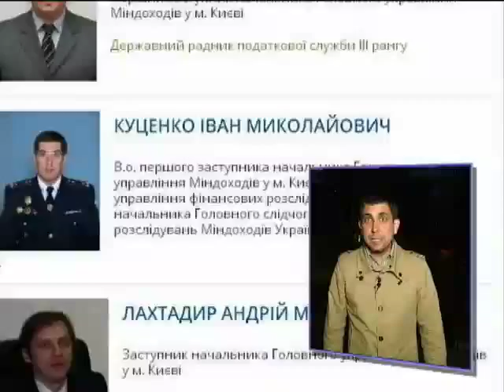Чиновника фиксальной службы обвиняют в краже 4 кг золота